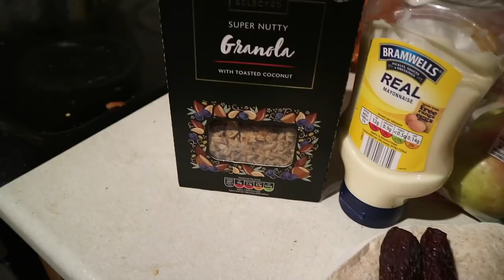MMA Vlog 87 - Returning To CRA Swansea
Returning to Swansea to train at the Chris Rees Academy.